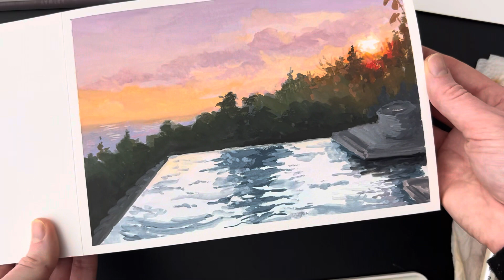Relaxing paint with me // Sunrise gouache painting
Hello guys, please relax and enjoy watching this gouache painting 💛

⭐️paints used:
Miya gouache